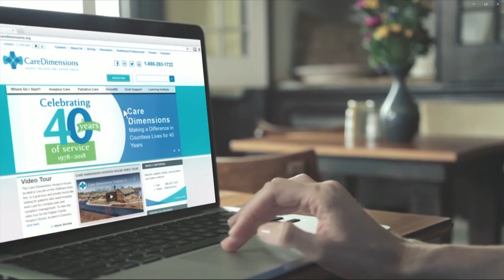Timing is Everything: Dr. Stephanie Patel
For this episode of Timing is Everything, host Mary Crowe welcomes on Care Dimensions CEO, Dr. Stephanie Patel, who was hired to lead the organization earlier this year. Dr. Patel has been with Care Dimensions for 16 years and talks about her experience in hospice.

CareDimensions.org